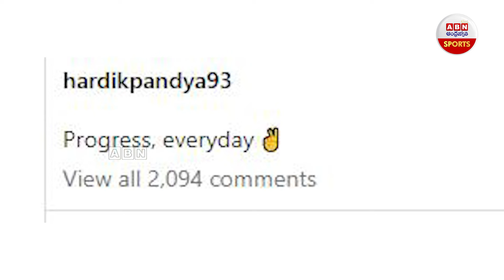Hardik Pandya Fitness: రెడీ అవుతున్న పాండ్యా..! | Hardik Pandya Workout And Diet Routine | ABNSports